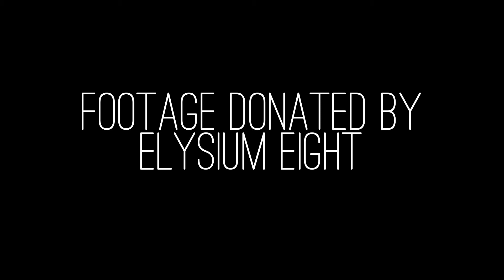The Red Hair Girl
Footage Donated by Elysium Eight